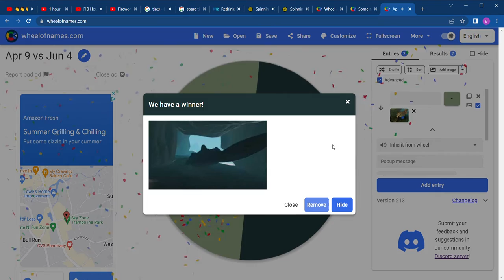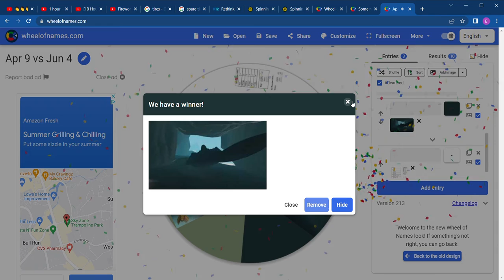Wheel of names with pictures